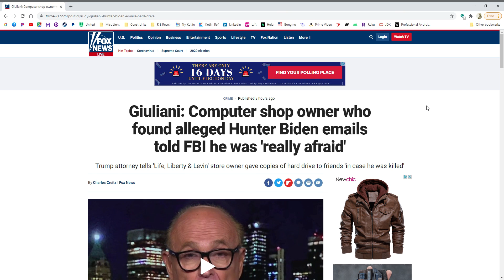Did the FBI tamper with the Hunter Biden laptop?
Billy questions the credibility of the FBI